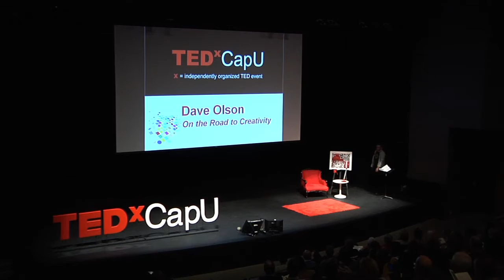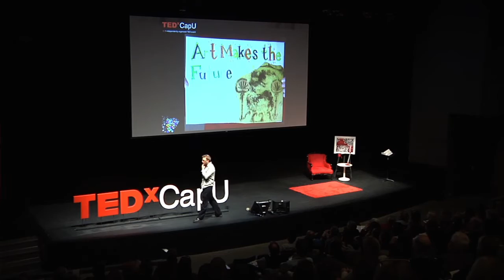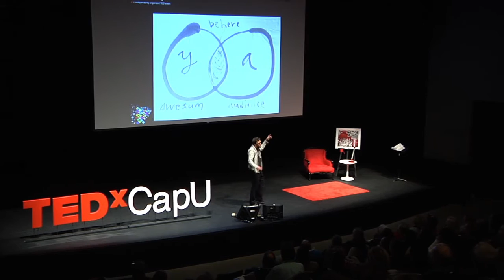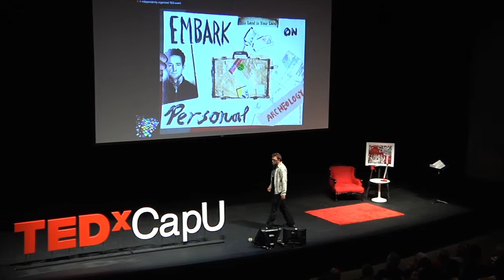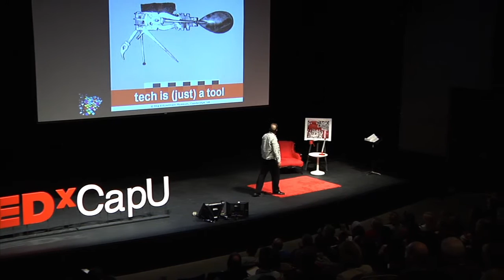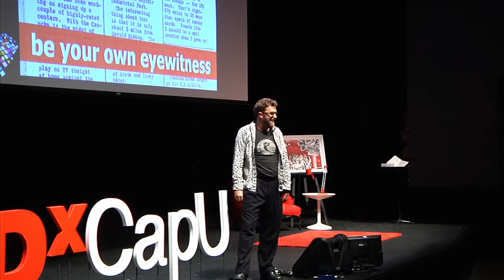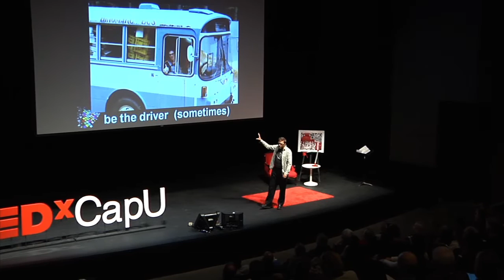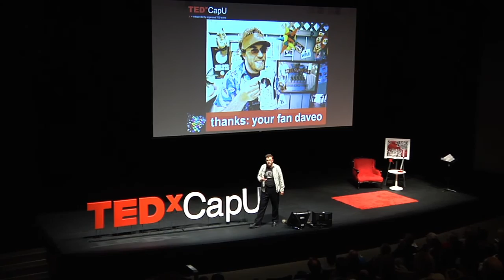TEDxCAPU- David Olson-On the road to creativity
Dave Olson, Marketing Director, HootSuite. Dave (@daveohoots) is the Community Marketing Director for social media dashboard maker HootSuite. Working in the Internet space since 1996, Dave's experience includes ISPs, ecommerce, open source web communities, movie promotion, a green business directory and an alternative accreditation program during the Vancouver Olympics. A graduate of Evergreen College in Inter-disciplinary Studies, he frequently presents at events and to the media discussing technology, art, and culture. After living and traveling worldwide, Dave now enjoys exploring his local North Vancouver mountains and forests.